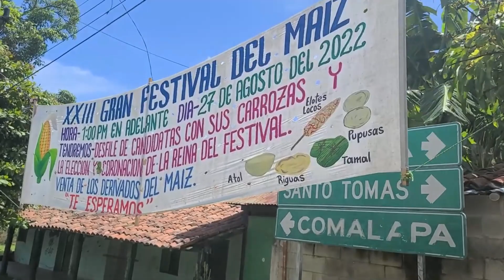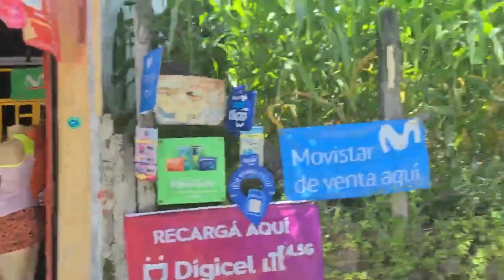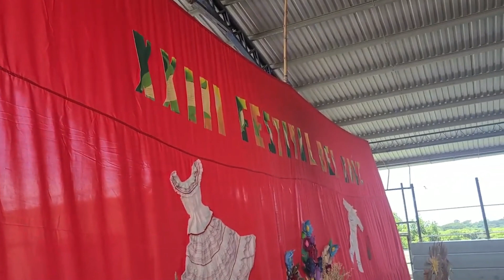CUYULTITÁN UN PUEBLO CON MUCHO ENCANTO